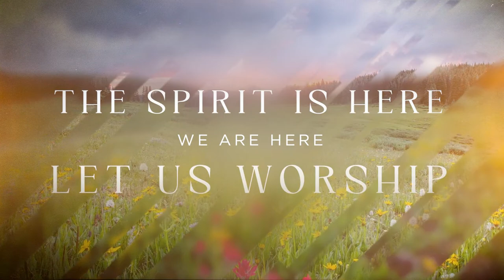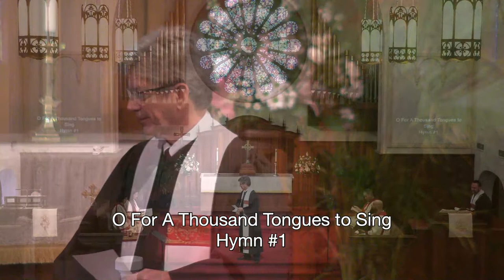11 am Traditional Service | April 14, 2024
11 am Traditional Worship Service | April 14, 2024
Scripture - Luke 24:36-49
Sermon – "Pardon the Interruption" by Bruce Toms
Pastoral Prayer - Justin Morrisroe

Prelude Music –"I Know That My Redeemer Liveth" by George F. Handel, Solo: Lauren Williams
Processional Hymn – "O For a Thousand Tongues to Sing" (#1)
Anthem – "Let All Creation" by Jean Pasquet, Chancel Singers: Lauren Williams, Sara Villa, Chris Romeo, and Jordan Castillow
Hymn of Preparation - "Hail the Day That Sees Him Rise" (#269)
Hymn of Commitment – "Sing with All the Saints in Glory" (#258)
Postlude - "Festive Trumpet Tune" by David German, Organ Solo: Robert Winslow